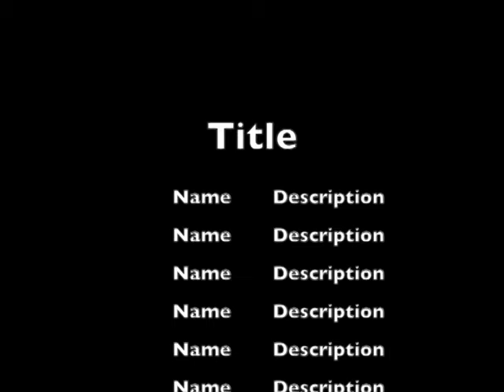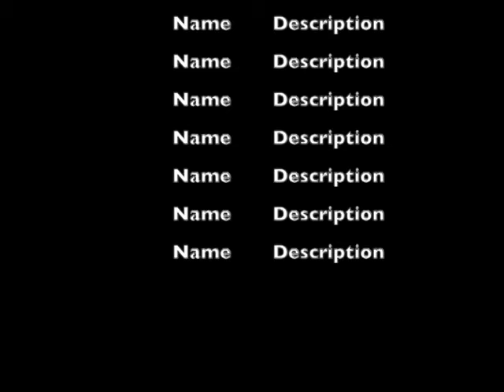Dr. Max Clayton